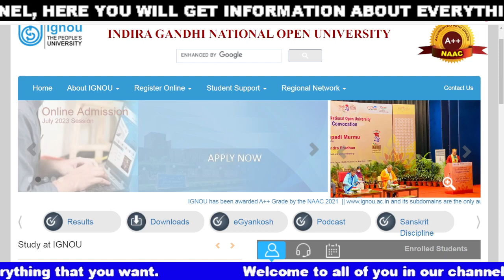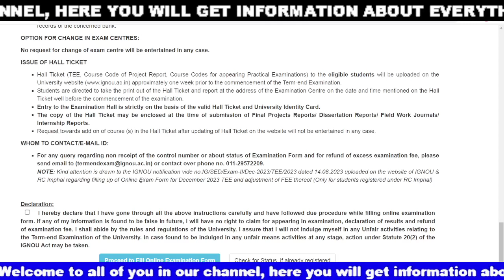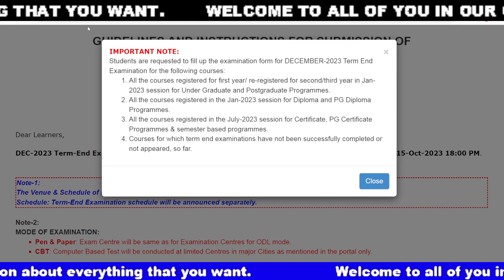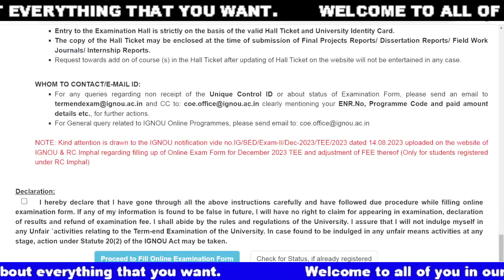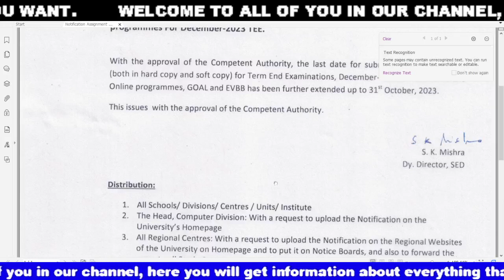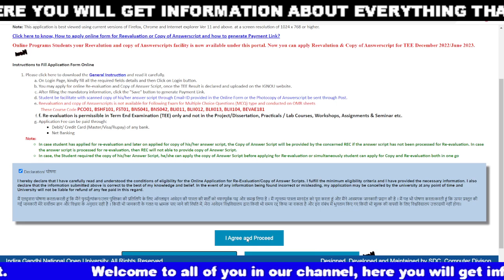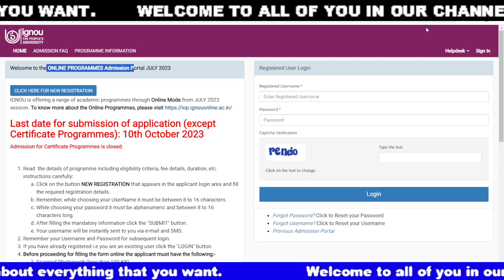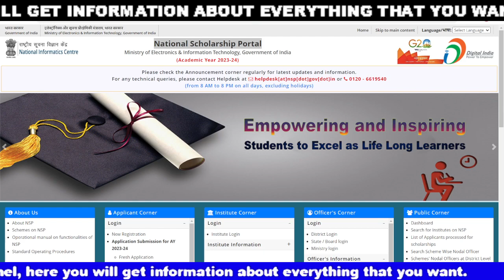(Breaking News) Exam को लेकर IGNOU की एक बड़ी Update? | IGNOU Date Sheet DEC 2023